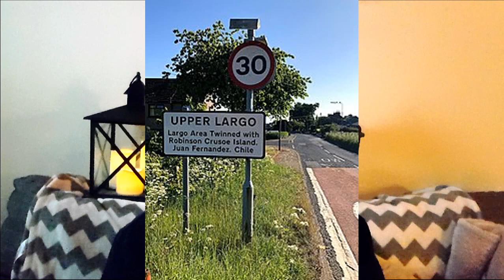the true story of Robinson Crusoe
the true story of Robinson Crusoe a man was really named Alexander Selkirk actually marooned for 4 years 4 months
where buy Robinson Crusoe was 34 years on the island
the book Robinson Crusoe was written by Daniel Defoe in 1719 Daniel Defoe so newspaper clippings of a man which was Castaway on an island for 4 years 4 months

Born in Largo County Fife Scotland in 1676
the son of a Seventh Son and his story is better than the book
after making a fortune from private tutoring Alexander Selkirk died in 1721 the captain didn't say how he died but he probably was a tropical disease

the book was actually called     The life and strange surprising adventures of Robinson Crusoe

the name of the captain he sailed with was William Dempsey

the captain who eventually saved him was called, captain woodes Rogers
 he also wrote a book                              A cruising voyage around the world